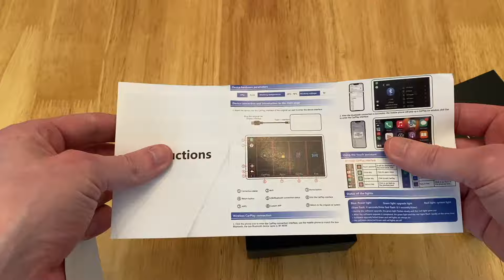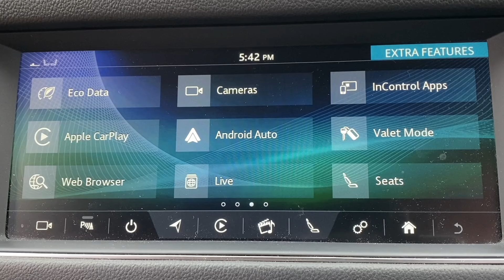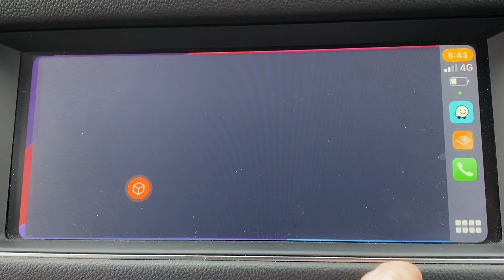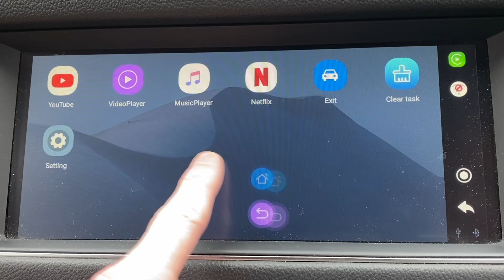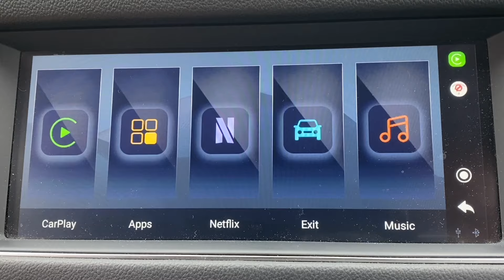Stream Youtube, Netflix, And More Straight From Your Car's Display!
Ever fancied wireless Apple Carplay or Android Auto in your car, plus the ability to stream Netflix, YouTube, Spotify and more? Well you're in luck because the AI Box Lite from One Car Stereo does all of this and more!

I was aways sceptical about these kind of devices when they popped up on my Facebook feed, but this device genuinely does do all of the above and is small enough to fit in your pocket!

Join me as I take a look at at this awesome gadget and take a look at some of it's awesome features.

If you like what you see then you can click below to order one for your self! *

***PLEASE DO NOT WATCH VIDEOS WHILST DRIVING AND ALWAYS DRIVE SAFELY AND PAY ATTENTION TO THE ROAD !!***